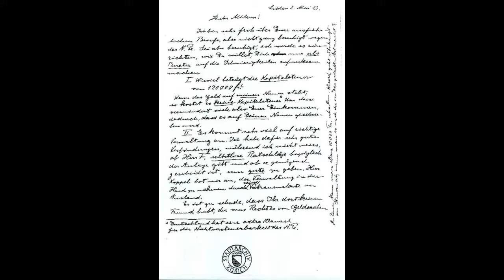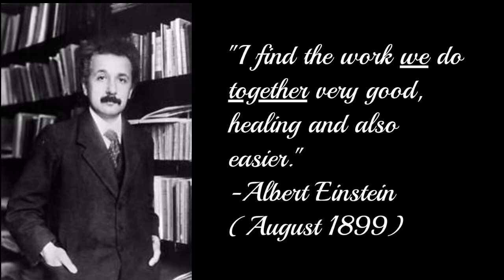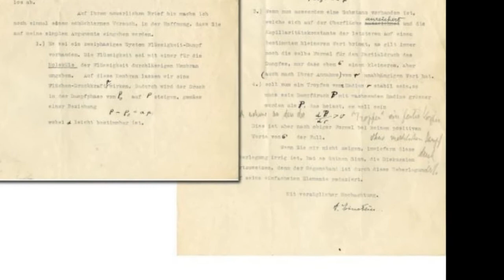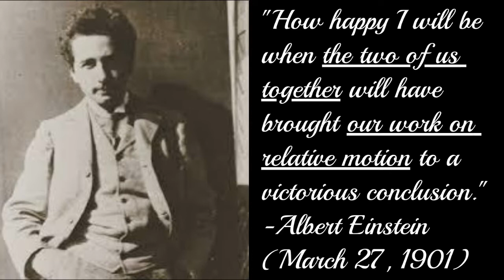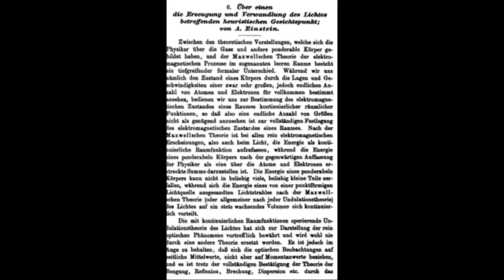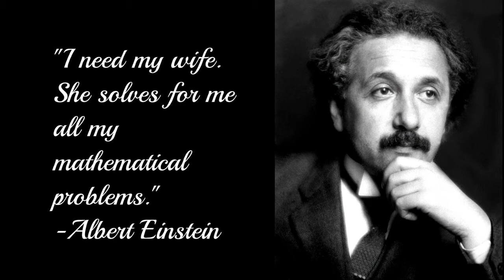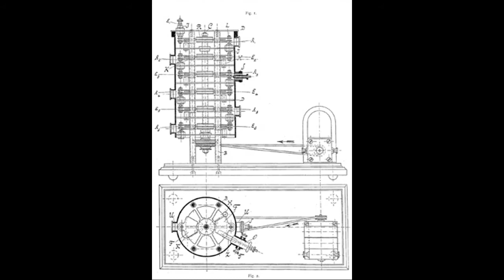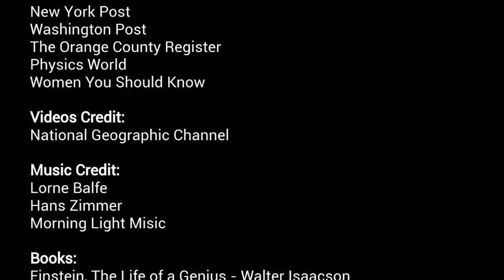Mileva Maric: The Genius Behind Einstein